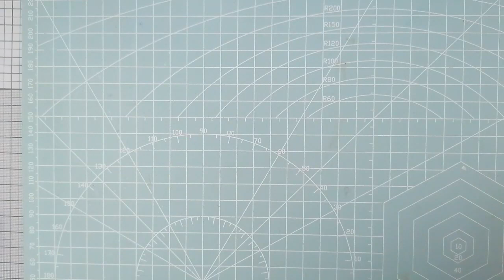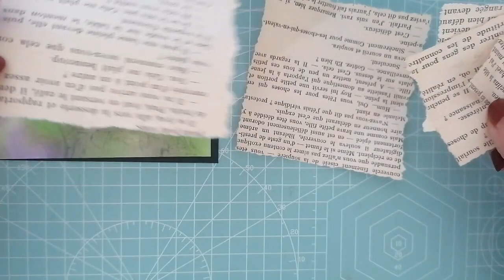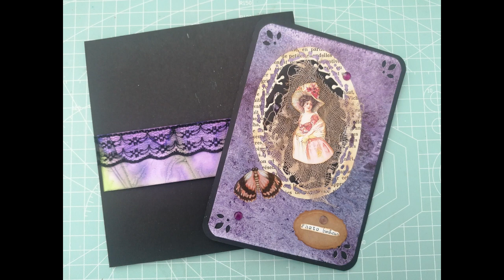Participation concours des 1000 Abonnés de Zabou présentation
#84 Tuto participation concours des 1000 Abonnés de Zabou présentation